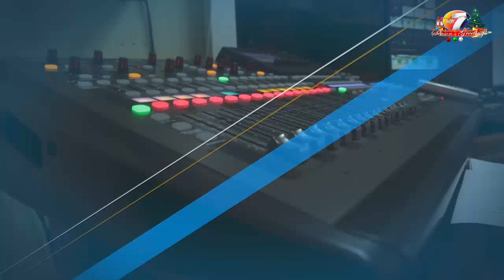Adex Lava Reacts To Hon. Phillip J Pierre's Recent Address To The Nation | Good Morning Saint Lucia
Good Morning Saint Lucia, Coming To You Live, Monday to Friday From 6am to 9am!!